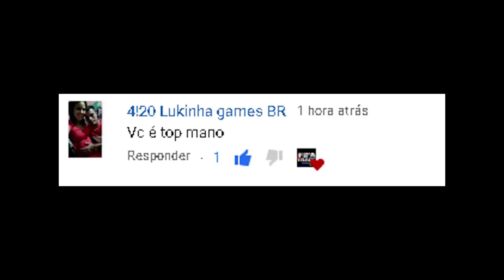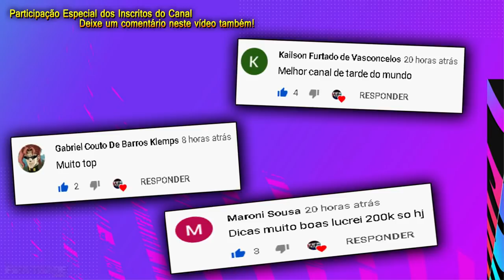FIFA 21 - O TRADE MAIS FÁCIL DO MUNDO - FAÇA 10K - 100K FÁCIL | FIFA TRADE CHANNEL